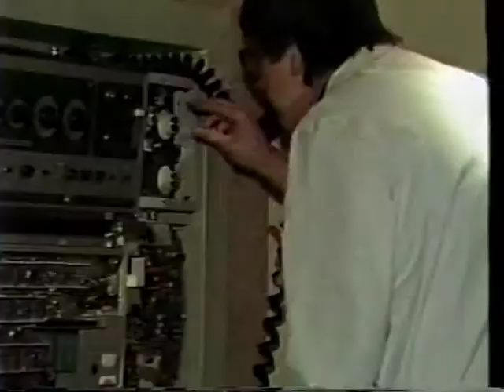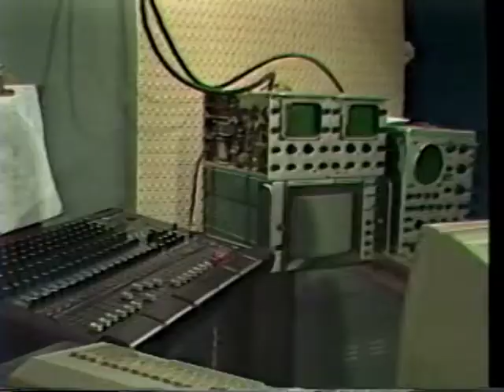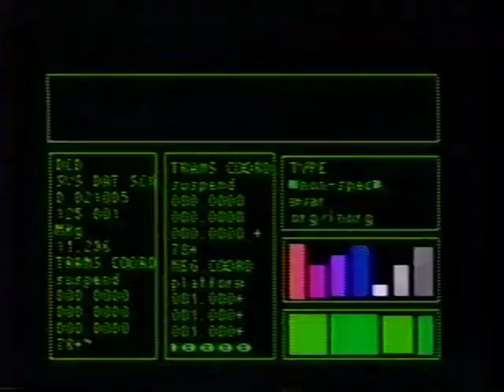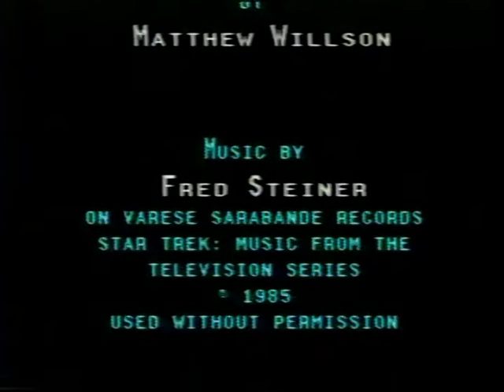Pirate Copiers.mp4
Invention of the disintegrator transporter